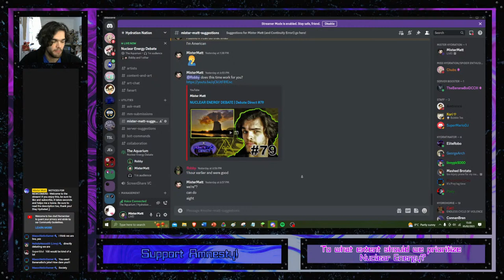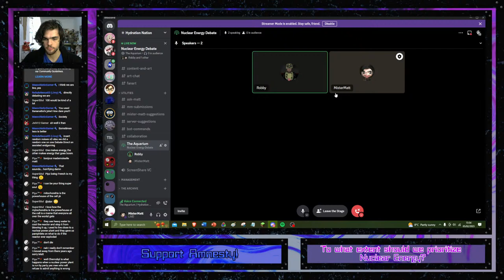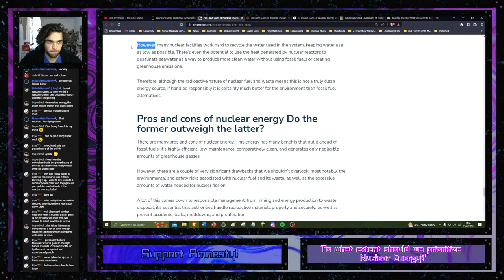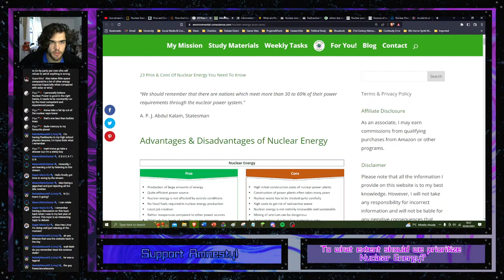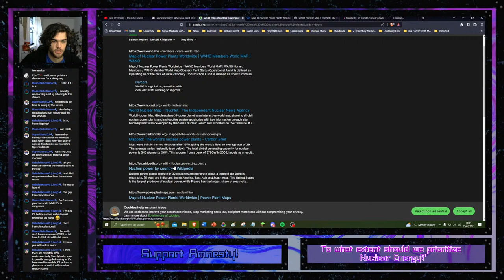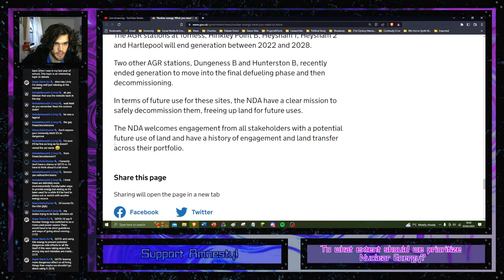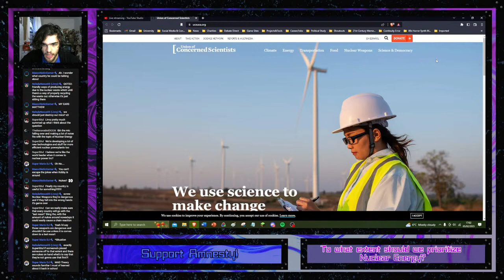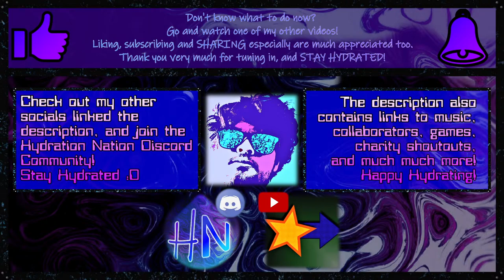SHOULD WE PRIORITIZE NUCLEAR ENERGY?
Nuclear Energy - is it good or bad? Should we advocate or avoid using it? Is it worth the risks? Join me and my fellow hydrohomie Robby as we debate today the value of Nuclear Energy!

QOTD WINNER: @NebulaNexus

What is the ''QOTD''?
In addition to charitable causes, winners of The Question Of The Day can have a shoutout link of their choice in the description - to win, post the most unique/creative/clever/funny/interesting/honest answer in chat! Remember though:
-Answers more than 3 messages long will be ignored
-Once you've posted your QOTD, that is it! No alterations will be considered, although you may repost the same answer for convenience's sake.
-Have fun!

''Spring Thaw'', ''Wind Riders'' by Asher Fulero

''Eternal Garden'', ''Nebular Focus'' and ''Sunrise in Paris'' by Dan Henig

''Dolphin-esque'', ''Spring Field'', ''The World's Fair'', ''To Ponder'' and ''Underwater Exploration'' by Godmode

''An Ordinary Day'', ''Comforting Memories'' and ''Floating Dream'' by Kumi Tanioka

''Ancestry'', ''Awake'', ''Chrysopoeia'', ''First Steps'', ''Infinite Amethyst'', ''Left To Bloom'' , ''Madeline and Theo'', ''One More Day'', ''Postcard from Celeste Mountain'', ''Prologue'' ,''Reflection'', ''Resurrections'', ''Rubedo'', ''So Below'', ''Stand Tall'', ''Starjump'' and ''Wending'' by Lena Raine

''Arpology 2'', ''As Long as Words Remain Unspoken'', ''Chillvolution'' and ''Cool Jazz Vamp'' by Longzijun

''Beyond'', ''Glacier'', ''Just Dance'' and ''Lights'' by Patrick Patrikios

''Dreams of Love and Literature'', ''Just Monika.'' and ''I Still Love You'' by Dan Salvato

''Two Moons'' and  ''Lens'' by Bobby Richards

''Dusk'', ''Hug Energy'', ''Just A Little Bit'', ''Lavender Mist'', ''Let's Teamwork!'', ''My Song, Your Note'', ''Peachy Pie'', ''Piece By Piece'', ''Strawberry Peppermint'' and ''Stories of Friendship and Literature'' by Varien